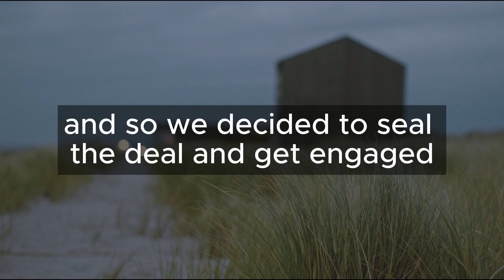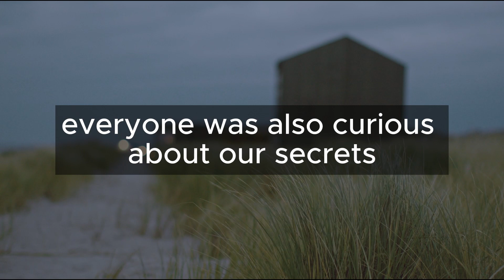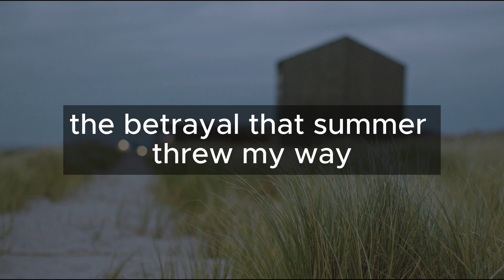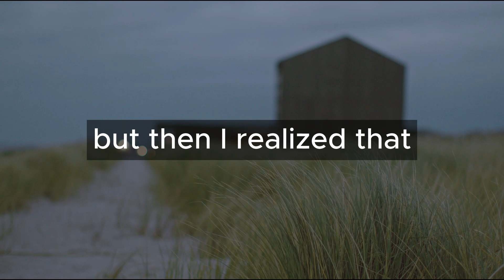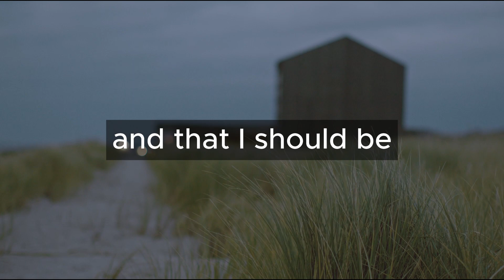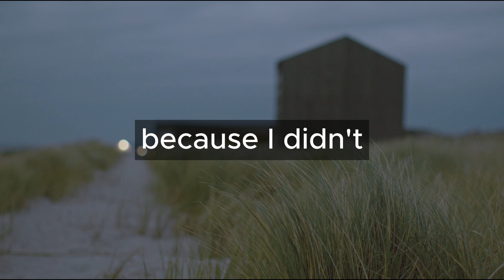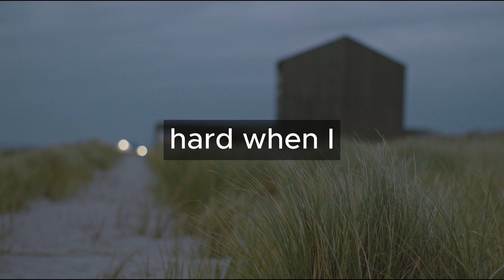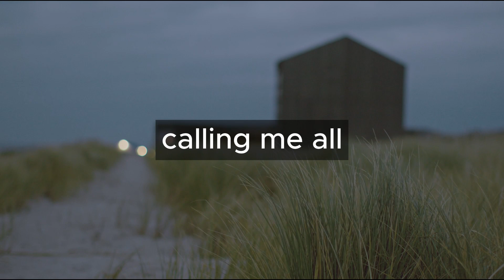Caught Cheating With Her Best Friend Before Our Wedding - I Arrived With A Different Bride - Reddit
► Today's Story:  Found Out wife Of 20 Years Was Having A Secret Affair With A Neighbor So I Got Revenge Doing This